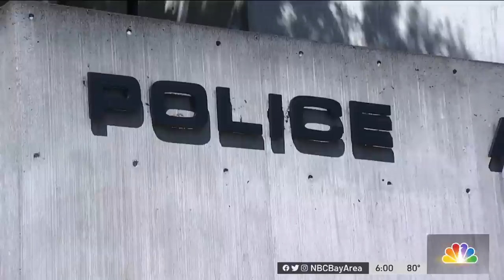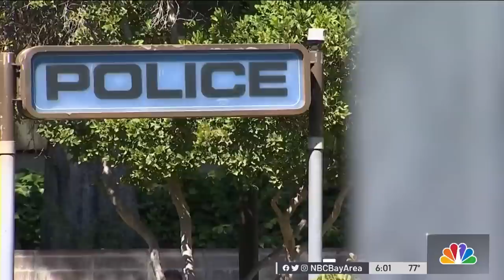San Jose PD Officer Arrested for DUI Directly Before Shift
A San Jose police officer was arrested on suspicion of driving under the influence on July 8 just before he began his scheduled shift with the department, NBC Bay Area’s Investigative Unit has confirmed through sources with direct knowledge of the investigation. Candice Nguyen reports.